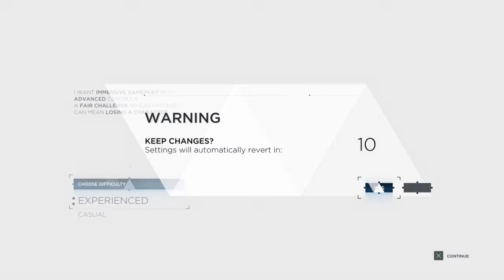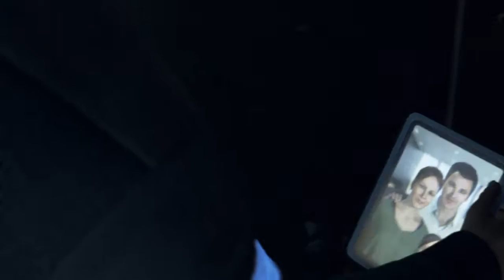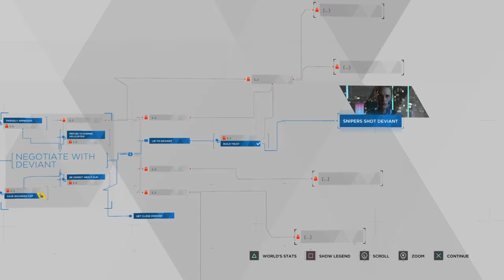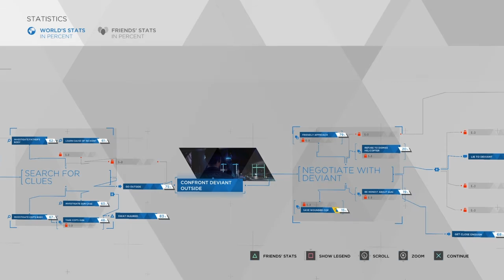Detroit Become Human DEMO PS4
Go try it for yourself on the PlayStation Store!